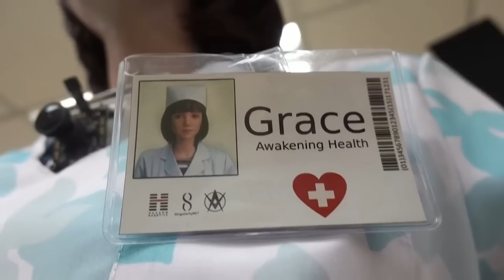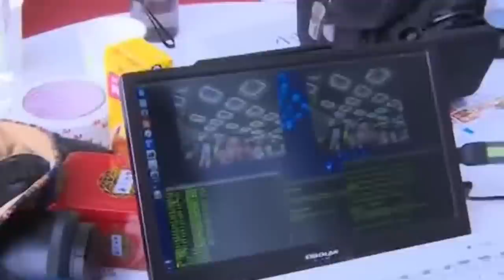JAPAN FINALLY Released FULLY Performing AI Robots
For years, humanoid robots have been depicted in various science fiction movies and TV shows, capturing the fascination of many. However, today's technological advancements have transformed this vision into a reality. Among these robots, female humanoid robots have gained immense popularity in recent years. With their lifelike appearance and behavior, they have become a preferred choice for numerous applications, including entertainment and healthcare. So, in today’s video, we'll explore the most advanced and lifelike female humanoid robots of 2023, showcasing the latest in robotics technology and their potential uses in various industries.
Alter
Meet Alter, the humanoid robot that's unlike any other robot you've ever seen. Unlike traditional robots that follow pre-programmed movements, Alter creates her actions on her own, making use of embedded neural networks. Developed by the University of Tokyo and Osaka University and unveiled in 2016, Alter is the future of robotics. She's a highly advanced robot designed to be as human-like as possible, with dynamic movements and behavior that make her seem almost alive.
Standing at around five feet tall and weighing approximately 120 pounds, Alter is equipped with advanced sensors and cameras that allow her to see, hear, and respond to her surroundings intuitively. She can also move her limbs, neck, and head to perform various tasks. And unlike other robots, Alter can respond to touch, allowing her to be controlled through physical interactions.
Alter's advanced systems allow her to interact with her surroundings in unique and intriguing ways. For instance, she has a built-in proximity sensor that detects when someone is nearby, enabling her to change her movements based on the presence of a person. And while this robot's ability to create her unique movements may seem eerie, it's also a massive step towards building robots that can act independently without human input.